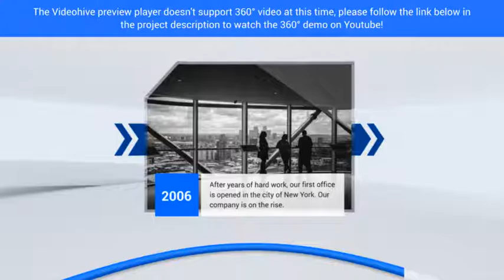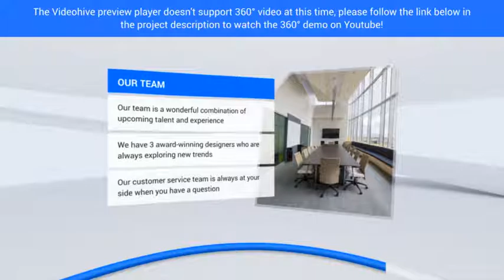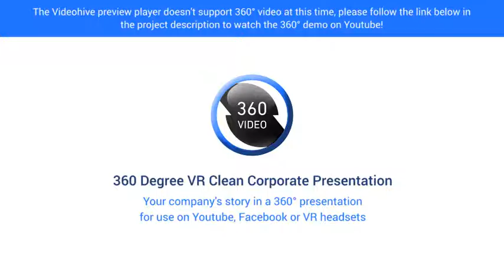360 Degree VR Clean Corporate Presentation After Effects Template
360 Degree VR Clean Corporate Presentation

After Effects CS6, CC, CC2014, CC2015 and up
4096×2048 (4K resolution), 30fps
100% After Effects
8 levels with each 4 frames for content, that’s 32 frames in total
14 main parts to set up your story
Up to 4:40 minutes
Choose your duration: 8 pre-made export composition
Easy to change colors
Easy to change pie charts
Audio track (not included)